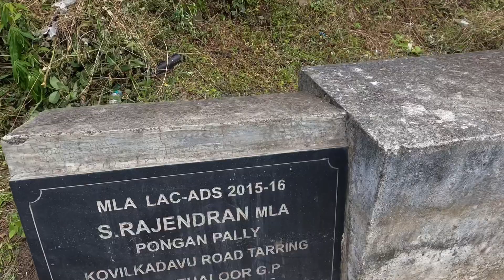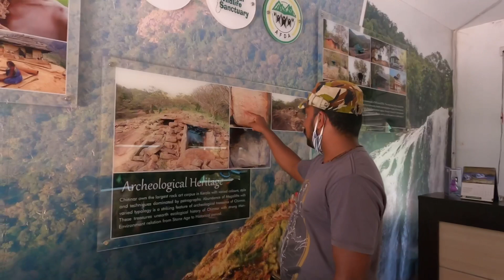കാട്ടാനയുടെ മുന്നിൽ നിന്ന് രക്ഷപെട്ടു അന്നമ്മ ശർക്കര കഴിച്ച കഥ | Youtube vlogs | Its me Annamma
helo friends..

മറയൂർ വന്നു കഴിഞ്ഞാൽ miss ചെയ്യാൻ പാടില്ലാത്ത 3 സ്ഥലങ്ങളുണ്ട് 😍 കാട്ടിലൂടെ പോയപ്പോൾ ഒറ്റയാൻ വന്നു നിന്നതും ഭാഗ്യത്തിന് രക്ഷപെട്ടതുമൊക്കെ ഇന്നത്തെ vlogil ഉണ്ട്ട്ടോ 🥰🥰

ഇഷ്ടായാൽ സപ്പോർട്ട് ചെയ്യണേ 🥰മറയൂർ പോകാനുള്ള സ്ഥലങ്ങൾ കൂട്ടുകാർക്കും അയച്ചു കൊടുക്കണേ 😍

Marayoor
Marayoor Waterfalls
Marayoor Jaggery
Marayoor sharkara
Best sharkara
Kerala
vlogs
channel vlogs
malayalam vlogs
chinnar wildlife santuary
Elephant
Kaataana
Its me Annamma